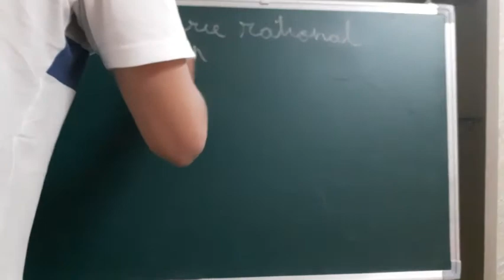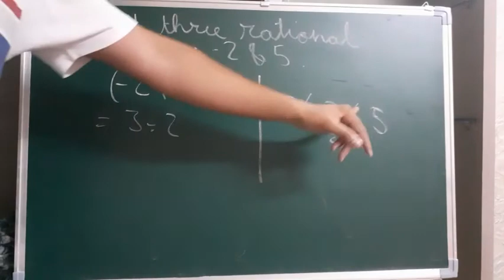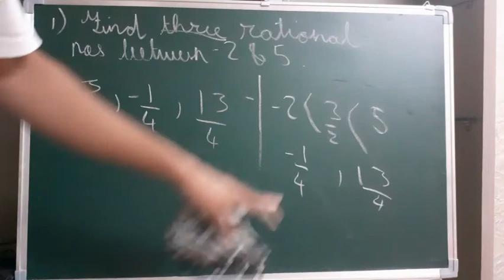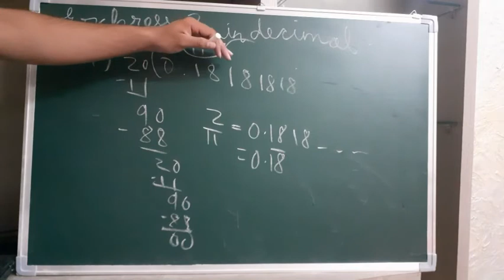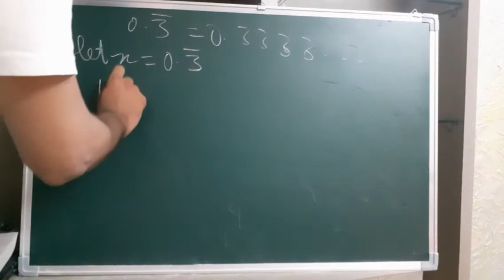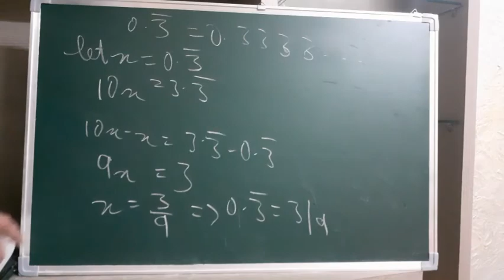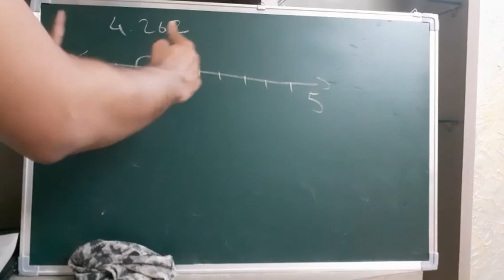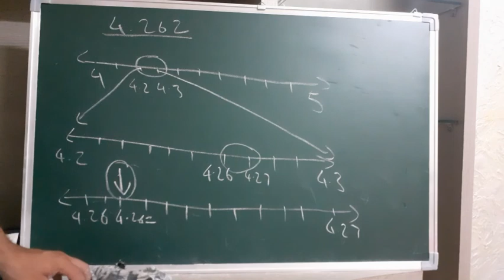Class 9 Revision